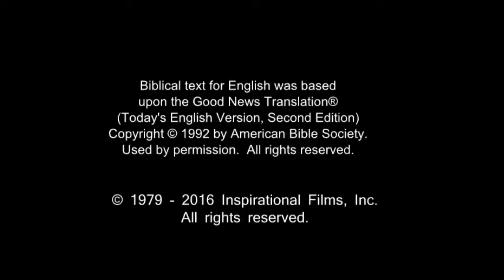French! Confess Jesus As Lord! Believe In Jesus Resurrection! Surely Saved Forever!(60)